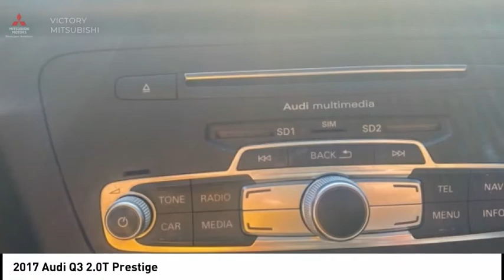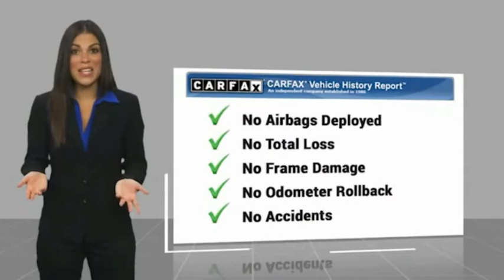2017 Audi Q3 Bronx NY 3880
2017 Audi Q3 2.0T Prestige

Victory Mitsubishi
4070 Boston Road

Welcome to Victory Mitsubishi! We offer a combined inventory of 400 cars new and pre-owned vehicles and all come with a quality assurance inspection also our new cars have an unprecedented 10 year 100k mile warranty we also have vehicles car for any want or purpose. Come in to test drive this Audi Q3 2.0T Prestige today! Priced below KBB Fair Purchase Price! *.brCARFAX One-Owner.br2017 Audi Q3 2.0T Prestige quattro Mythos Black Metallic 4D Sport Utility Reviews:br  * Rides comfortably on rough roads; quiet at highway speeds; high-quality materials inside the cabin; cargo capacity beats some competitors; plenty of available features. Source: EdmundsbrSave yourself Time and Money - Fill out a credit application online at victorymitsubishi.com and get pre-APPROVED! Same day delivery. View our entire inventory by visiting our virtual showroom at victorymitsubishi.com - Only 2 blocks away from Exit 13 off I-95 or Minutes from exit 7 on the Hutchinson Parkway. While we make every effort to ensure the data listed here is correct, there may be instances where the pricing, options or vehicle features may be listed incorrectly. Dealer cannot be held liable for data that is listed incorrectly. Visit Victory Mitsubishi online at victorymitsubishi.com to see more pictures of this vehicle or call us at today to schedule your test drive. please refer to dealers website for exact pricing and for any incentives that we my apply!br*